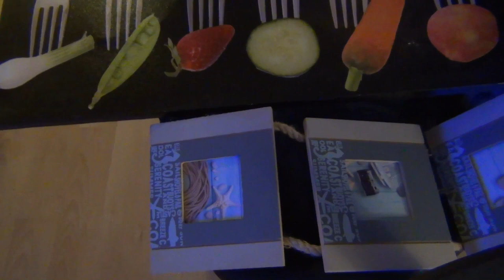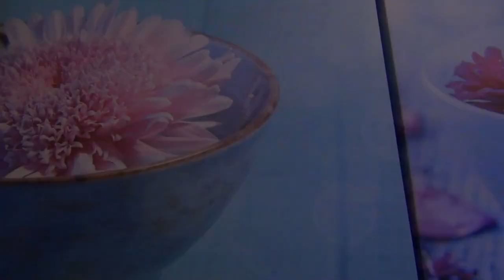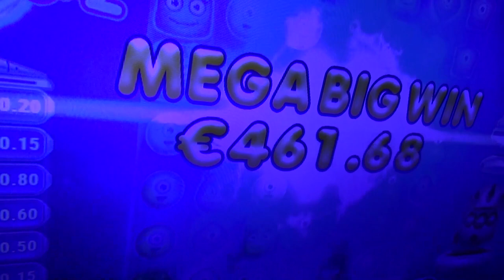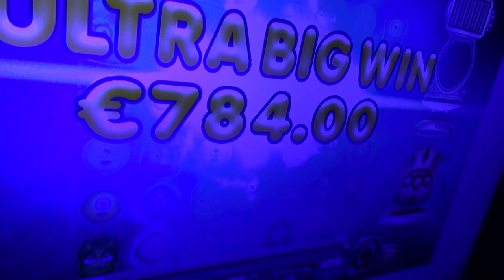Mitä Täällä Tapahtuu?!